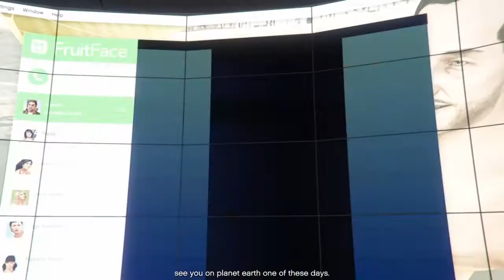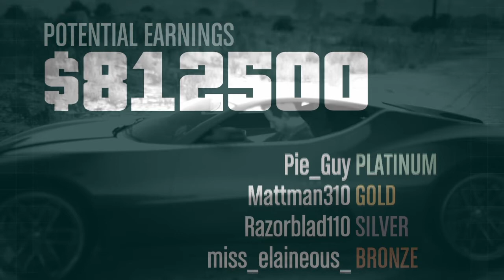GTA Online, Ep. 105: They've Never Taken Me Alive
Team Competent crashes the IAA potluck.